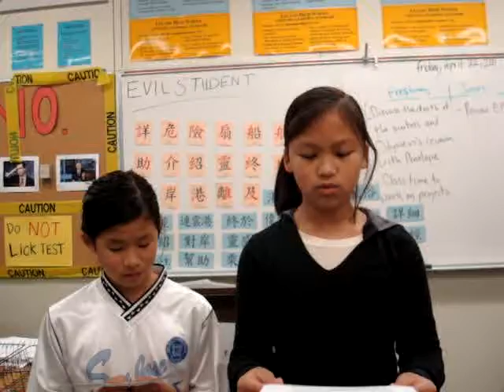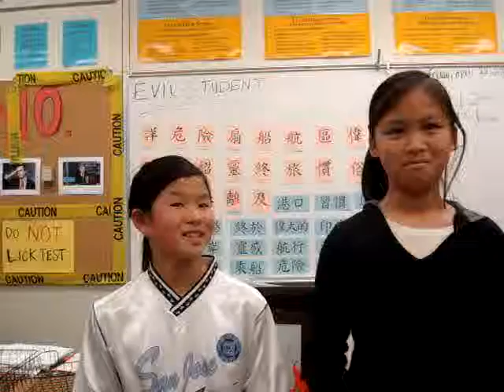蒲星恬 譚運欣 假如我是中文老師.MPG